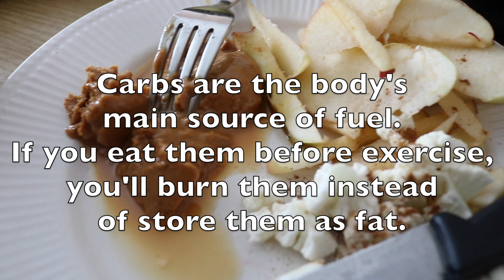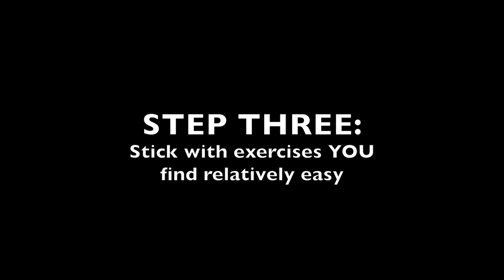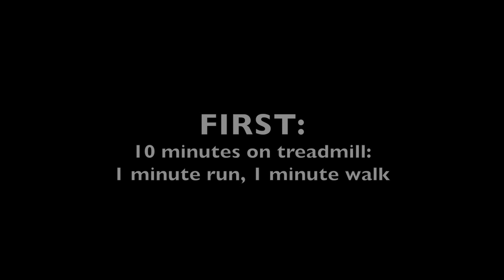STAYING ON TRACK AFTER A NIGHT OUT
My coworker recently said, “It seems like you’re living the life every weekend.”
It took my brain a minute to process he was talking to me 😲
In college, I threw myself into my school newspaper -- spending weekends working on stories/investigations. Then, for two years, I worked overnights every weekend as a TV news producer. When I did have free time, I’d avoid social situations -- fearing that food/alcohol/lack of sleep would throw my diet off track.
So yeah, for while, I was NOT living the life. Sure, I developed self-discipline and drive. But I was quite lonely.
Now, I’ve worked my way up to a new schedule 🙏 But most importantly, I’m learning how to enjoy life with ZERO worry of getting “thrown off track.”
I decided to film everything last weekend (friend’s wedding, late-night out, niece’s birthday) and how I balanced work, workouts and nutrition.